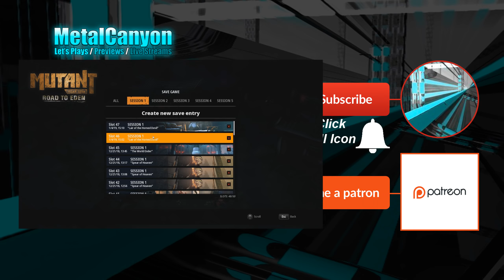Let's Play Mutant Year Zero: Road to Eden (part 36 - Camp Moose)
That darn demon moose!

"A tactical adventure game combining the turn-based combat of XCOM with story, exploration, stealth, and strategy. Take control of a team of Mutants navigating a post-human Earth. Created by a team including former HITMAN leads and the designer of PAYDAY."